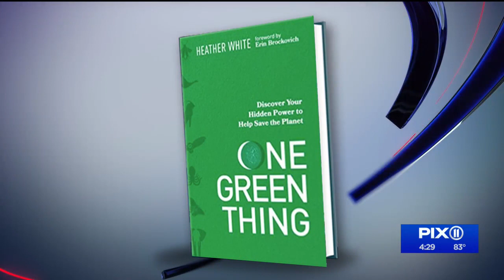Dealing with eco-anxiety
How to manage feelings of anxiety about the environment